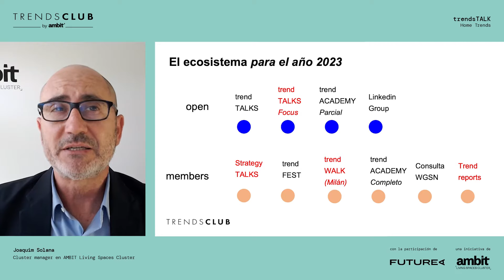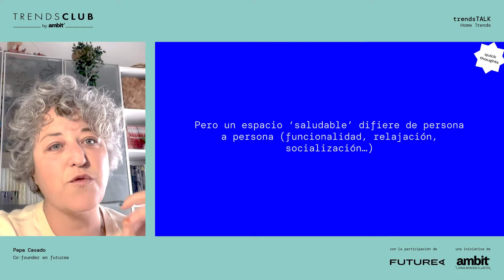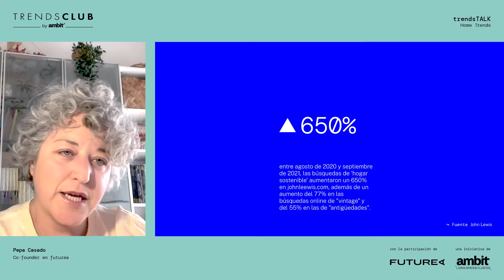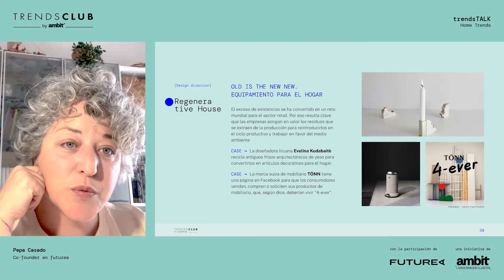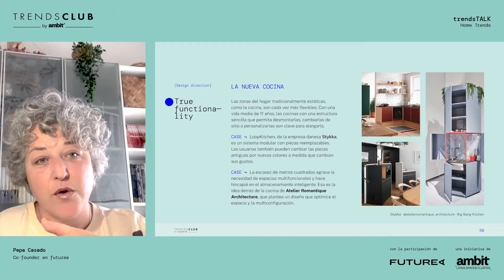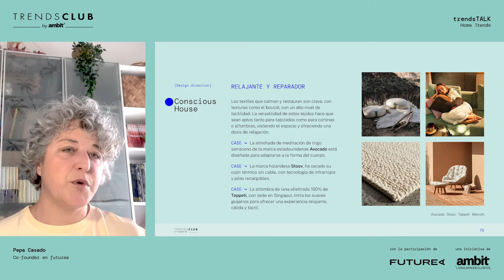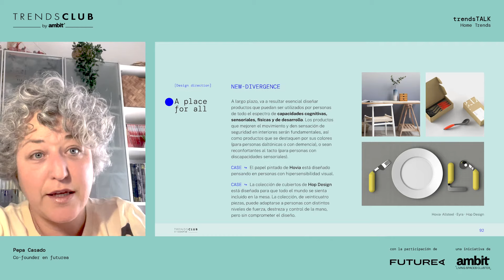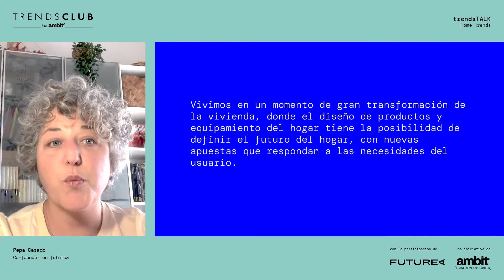trendsTALK: Home Trends 23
Espacio de pertenencia e intimidad, el hogar está revestido de significados, emociones, experiencias y relaciones que constituyen el centro de la vida humana. En esta nueva charla, descubriremos de la mano de la investigadora de tendencias, Pepa Casado, cómo el concepto de casa ha ido cambiando y cuáles son las tendencias que definirán la vivienda del futuro en los próximos años.